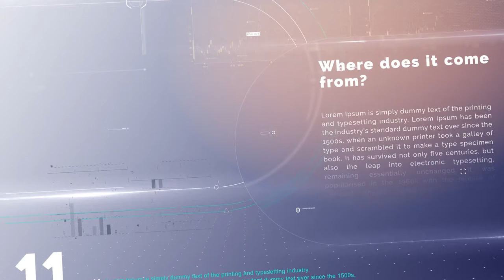3D Minimal Corporate Slideshow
Source File

Application Supported
Premiere Pro

Required Plugins
None required